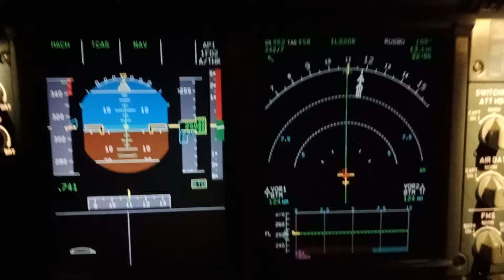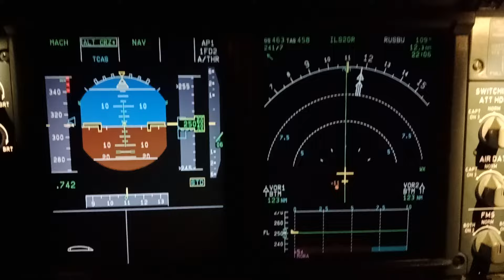A380 TCAS BLUE ALERT CLIMB CLIMB DESCENT MODE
THIS IS A SCENARIO OF INTRUDER APPROACHING TOWARD AND TCAS IN TA/RA MODE WHICH TRIGGERED CLIMB CLIMB DESCENT SITUATION.